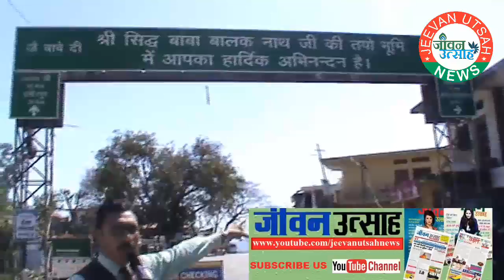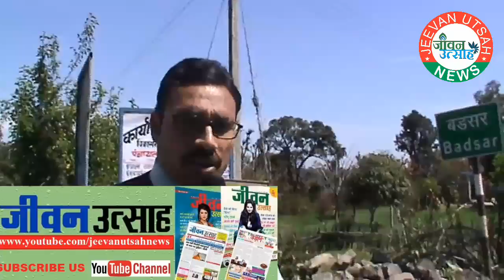बड़सर पुलिस का वाहन चेकिंग अभियान, बाबा बालक नाथ मेलों के चलते सख्ती।